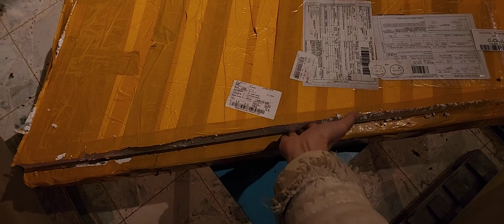o.m.g 🦄 8 strings bass פלא גדול